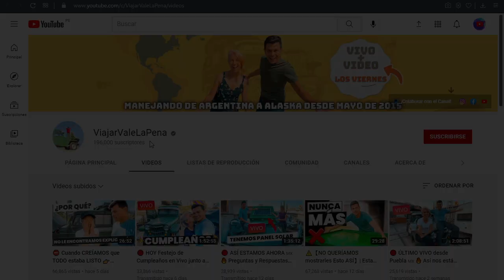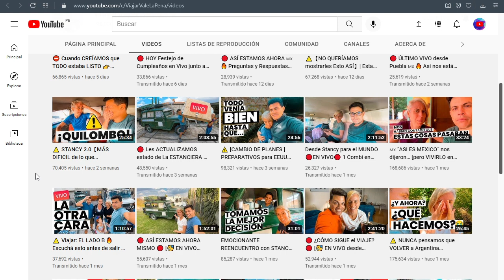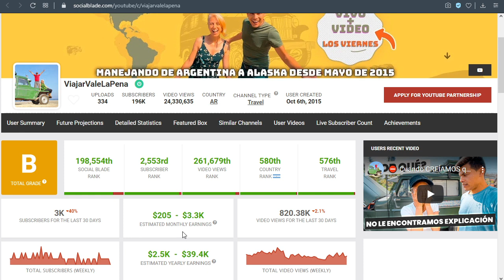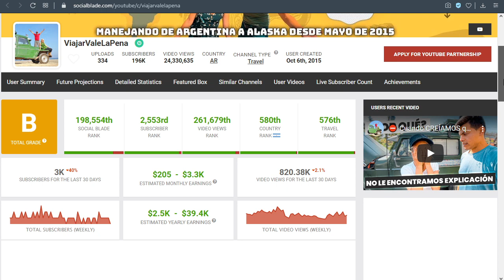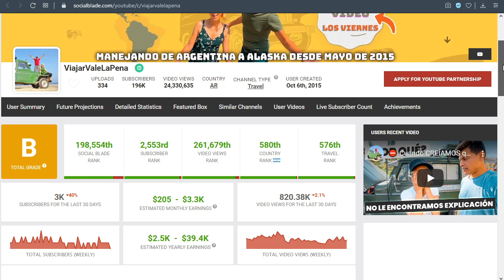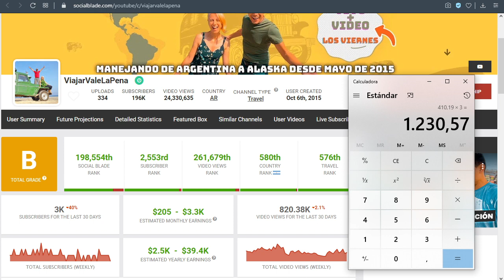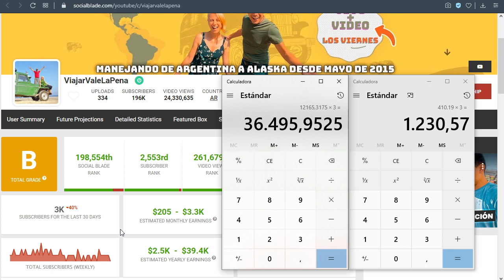✅🤑🔥🚀 CUANTO GANA VIAJAR VALE LA PENA EN YOUTUBE | CUANTO SE GANA EN YOUTUBE| CUANTO GANA UN YOUTUBER